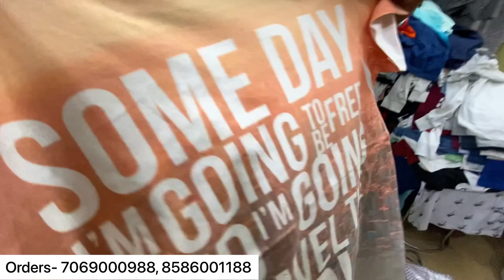Export Surplus Only 65RS😍|Surplus Clothes In Delhi|Cheapest clothes In Delhi |Branded|Retail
SHOP DETAILS -
Modern Surplus

A 680 Shalimar garden extension-1 sahibabad ghaziabad 201005
Near Shalimar garden police chowki

Surplus clothes
Benetton
Warehouse
Wholesale
Shirts market in Delhi
Mens
Quality
Top brand
Shirts
T-shirts
Jackets
Cheap shoes
Jordan
Summer collection
Biggest branded warehouse
Original jackets
Leather jackets

branded clothes
Diwali clothes
collection clothes
clothes wholesale market in delhi
surplus clothes kids

Sale clothes
Funky jeans
Funky clothing for mens
Jeans
Gandhi nagar
denim jeans wholesale market
Denim jeans
T-shirts
shirts
Wholesale market
Quality jeans
Branded cloths
cheapest clothes
Surplus clothes
Surplus warehouse
Opine wholesale clothes
Nike clothes
Delhi surplus jeans
Cheap shirts
Cheap t-shirt
Branded cheapest clothes
Export jeans

market place
Denim jackets
Branded shirt's
Imported clothes wholesale Market In Delhi
Tank road retail market
Tank road